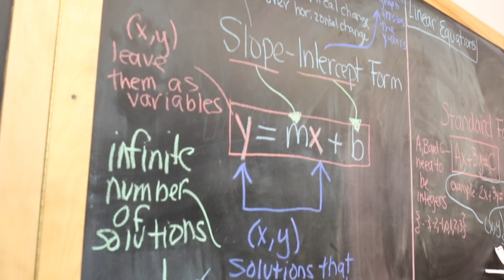SGV Short HD 1080p